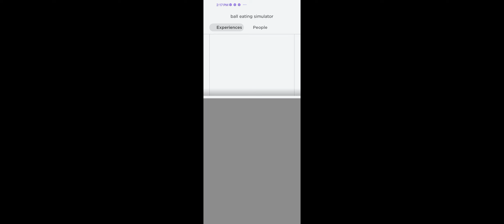playing ball eating simulator